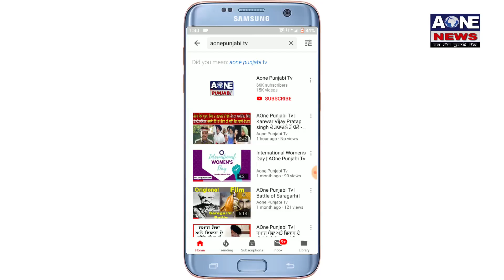Aone News | Bhivani |नकल रहित परीक्षा करवाने पर पंचायतो व युवा क्लब को किया गया सम्मानित